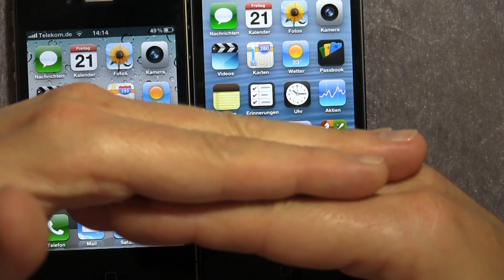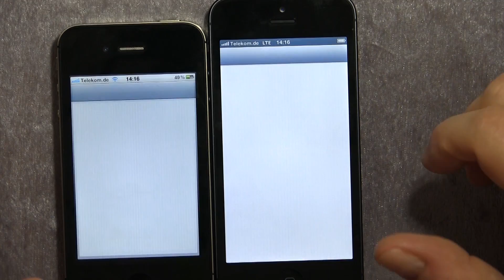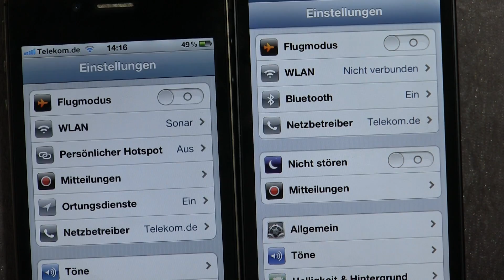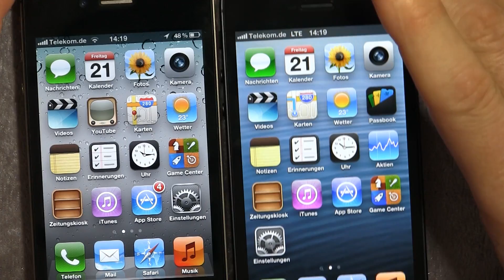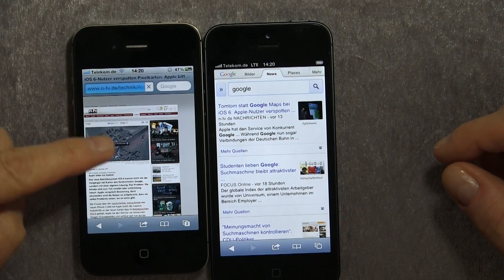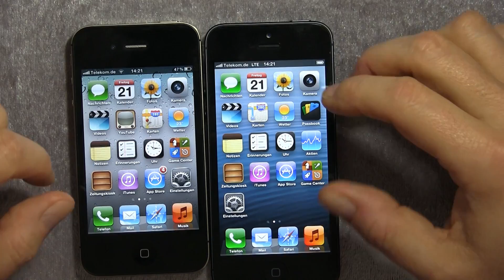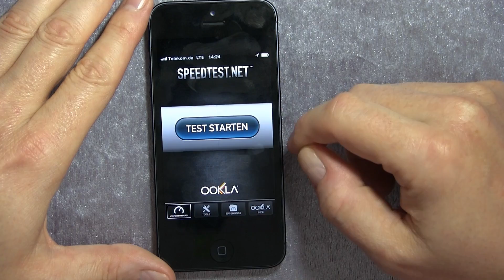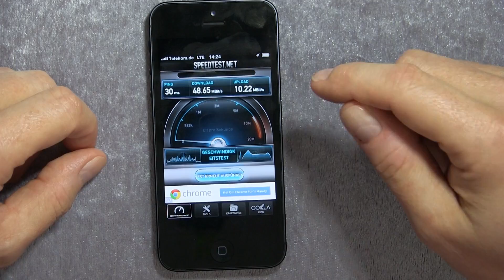iPhone 5 im Hands-On: Vorstellung und erster Eindruck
Das iPhone 5 ist da! Ein Vergleich mit dem Vorgängermodell insbesondere hinsichtlich des neuen Displays sowie ein Blick auf iOS 6 sowie in die neue Karten-App: mobiwatch.de gibt einen ersten Eindruck von Apple neuem Smartphone. Die Vergleiche der Display-Qualität lassen sich am besten in Vollbildmodus erkennen: Das Video liegt in Full HD mit 1080p vor!